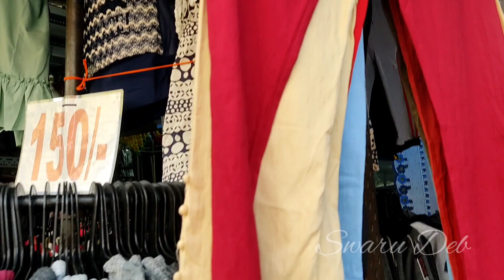Hatibagan Market in Kolkata Durga Puja Collection 2022|kurti.shoes.tops.bags.makeup and more..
Copyright:All my content of this channel is made by channel owner Swaru Deb. Don't copy or use any photos or content without permission